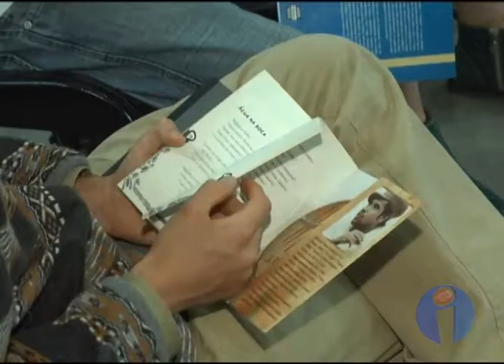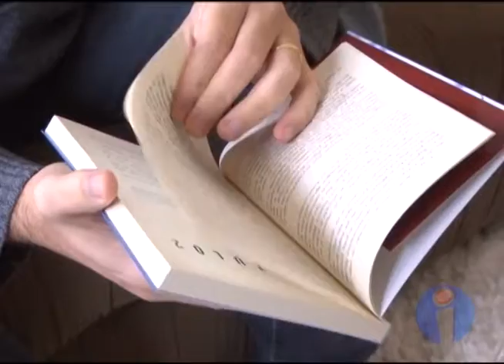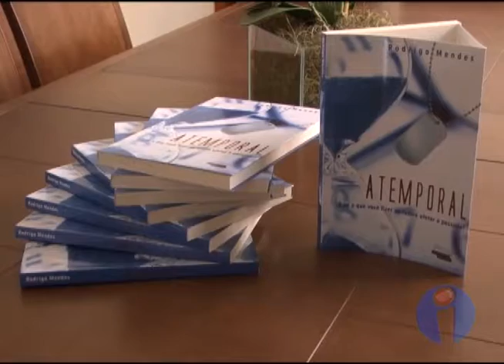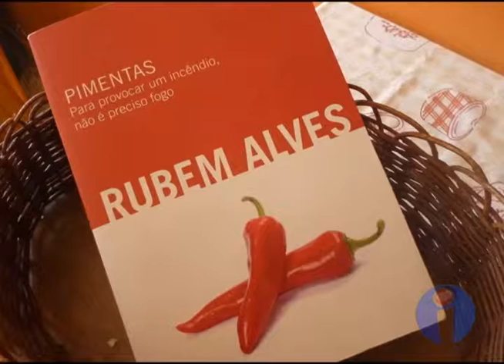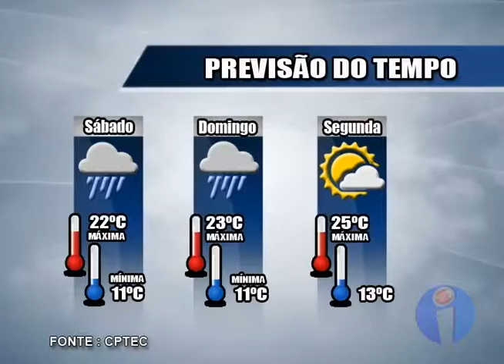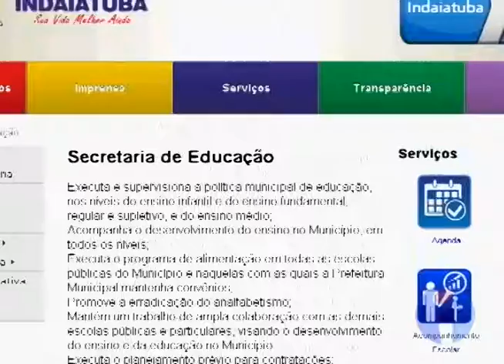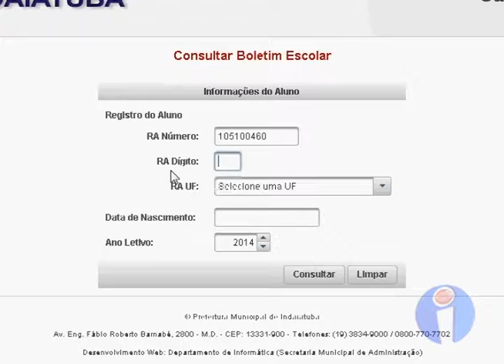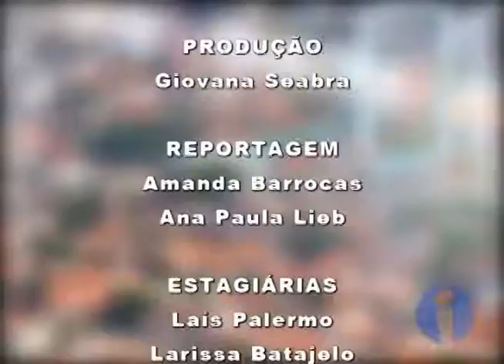Indaiá Notícias - 25/07/14